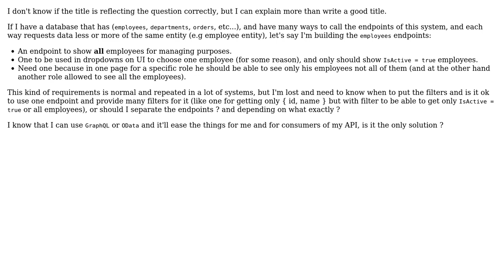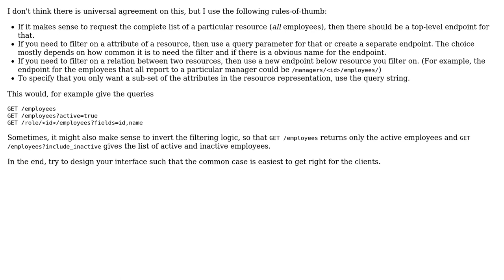Software Engineering: What is the best practice for API endpoints for an entity?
With thanks & praise to God, and with thanks to the many people who have made this project possible! | Content (except music & images) licensed under CC BY-SA | Music | Images & others | With thanks to user Dabbas user Chaminda Bandara user Bart van Ingen Schenau and the Stack Exchange Network Trademarks are property of their respective owners. You are responsible for your own actions.